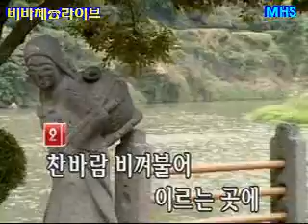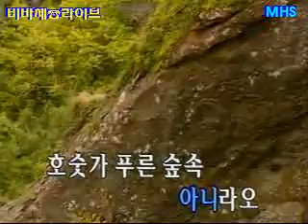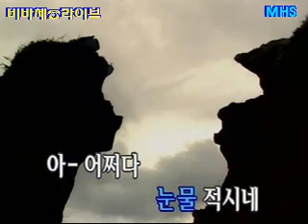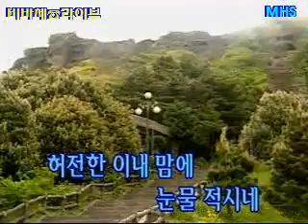오계촌오리님-아득히먼곳(130320)